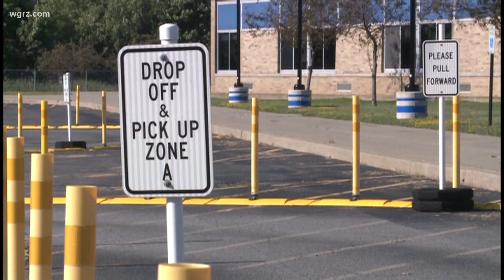Back to school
Schools prep to bring back more students